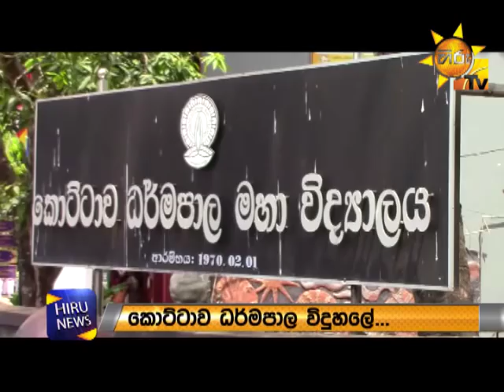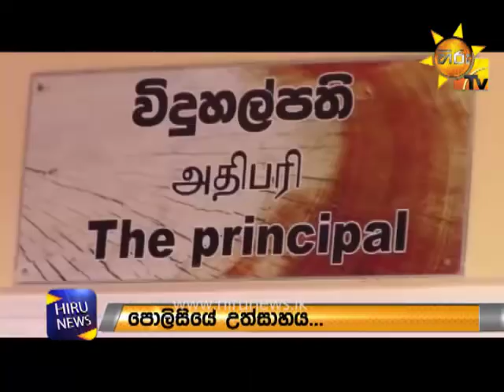Kottawa - Dharmapala tense situation